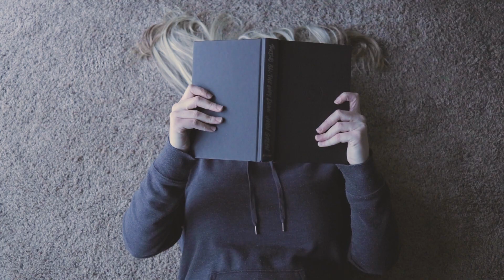You Were Meant for Me | Jewel (cover)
Want to know the chords I used for this song and for a bunch of previous videos?

Want more music?? I live stream on Twitch 3 days a week!

Filmed / Edited / Produced by Haley Klinkhammer